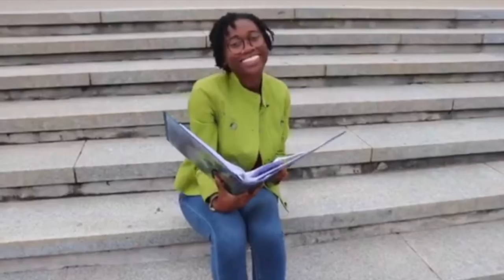How to Prepare for Midterm Season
We are Her Campus CAU. We take pride in being a DIAMOND 💓 level chapter at Clark Atlanta University.

Video Credits:
Videographer & YouTuber: (Input Name/s)
Co-Directors: Jerelleen Thomas & Yasmeen Akbar

Send to:
Her Campus CAU
Clark Atlanta University
223 James P. Brawley Dr. SW
Atlanta, GA 30314